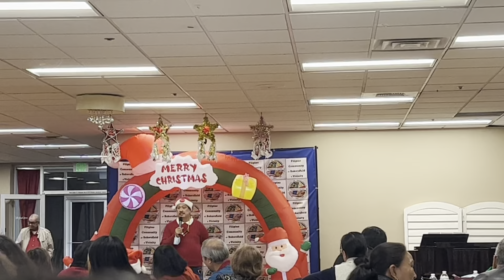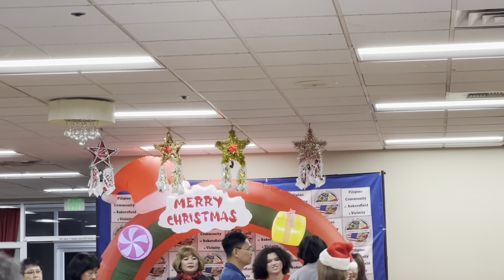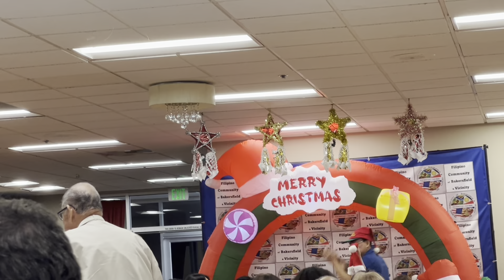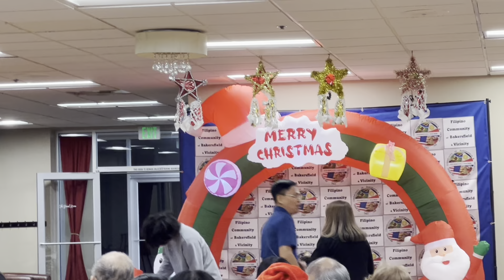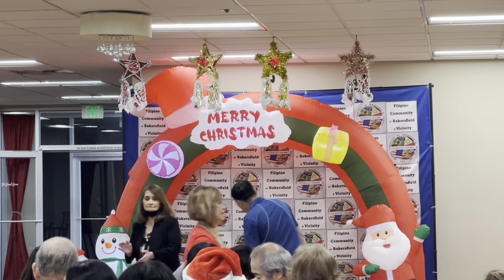Filipino Bakersfield Community Christmas Party 2022🎊🎉🍾